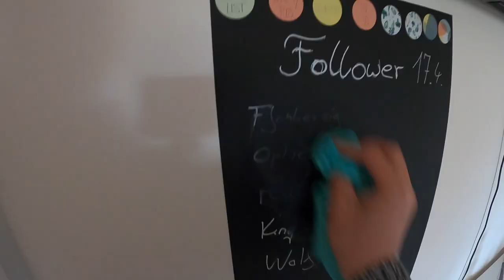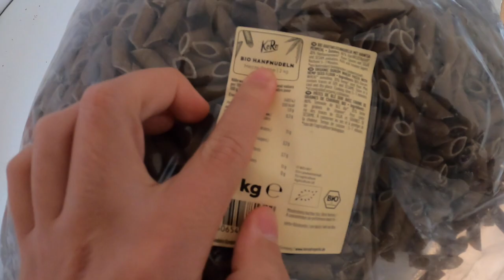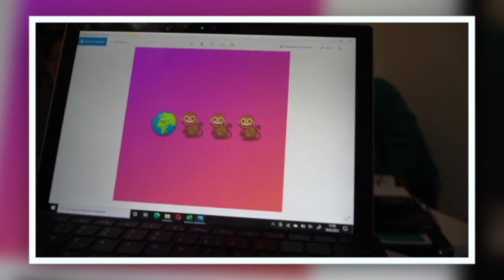OMG DIE WOLLEN EINEN 24 STUNDEN LIVESTREAM MACHEN?! VLOG 18.04.2021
euda Vlogs sind zurück
die Jungs sind im Twitch Fieber und wollen am Freitag einen 24 Stunden Livestream machen
P.S. Koro wir lieben euch immer noch 😘